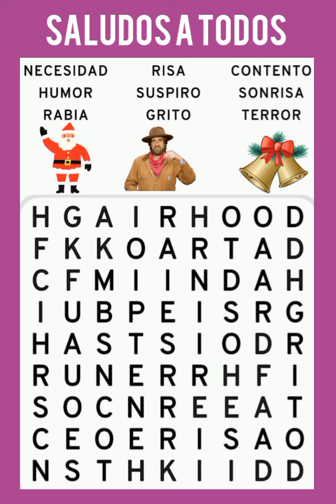saludos a todos sopa de letras richi1224